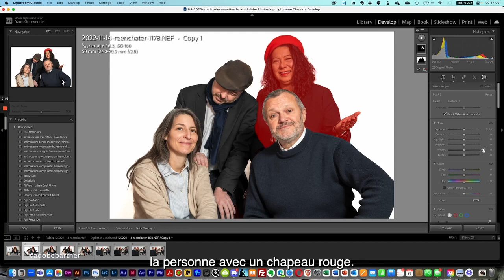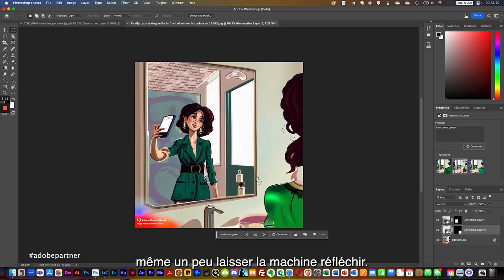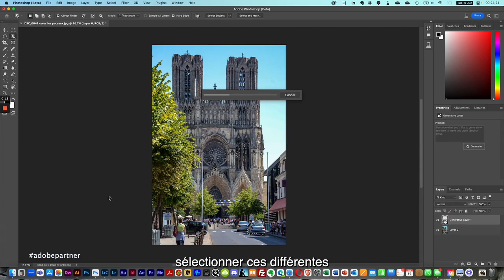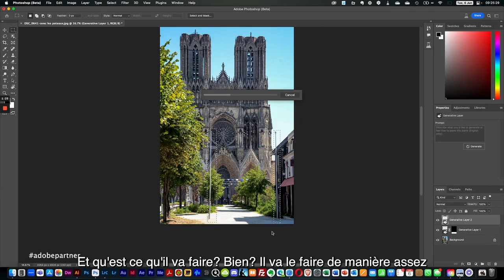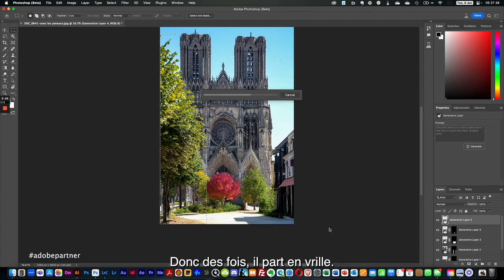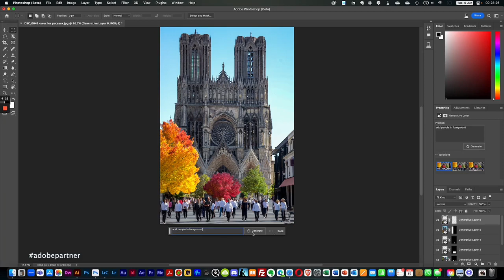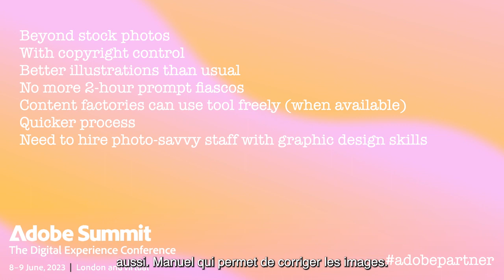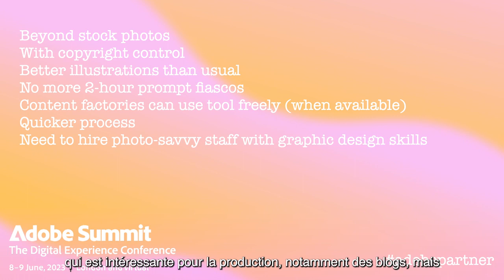[Fr] démonstration de l'IA générative dans Photoshop, Lightroom